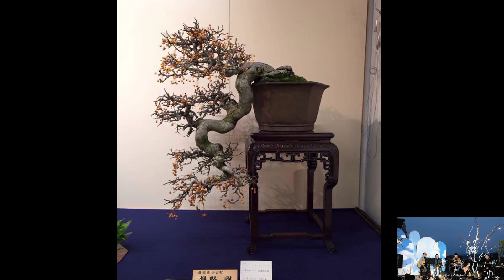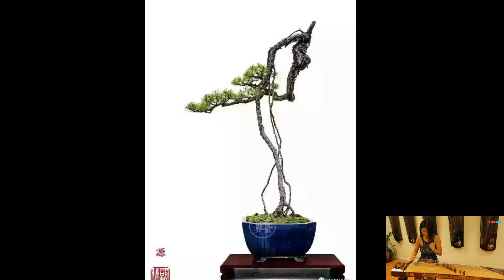Bonsai có bộ chi răm đẹp, đẳng cấp nghệ thuật thế giới